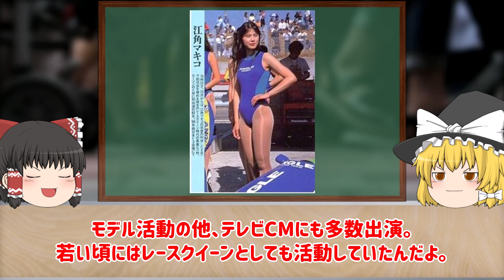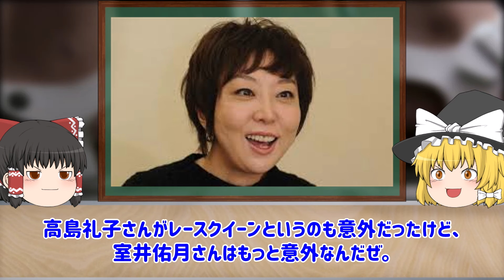【ゆっくり解説】バブル前後にレースクイーンとして活動していた懐かしい芸能人についてゆっくり解説！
今回は、バブル前後にレースクイーンとして活動していた懐かしい芸能人についてゆっくり解説していきます！